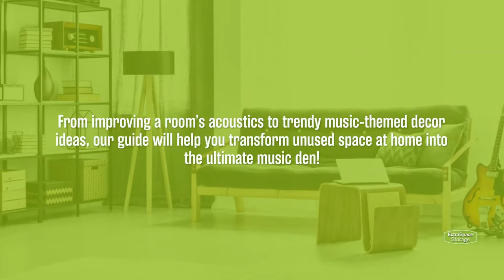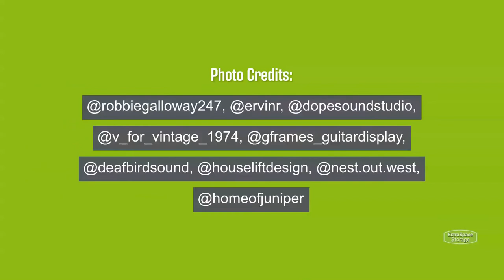How to Transform a Spare Room into a Home Music Studio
Looking for an area where you can learn, practice, and record music in the comfort of your own home? From improving a room’s acoustics to trendy music-themed decor ideas, our guide will help you transform unused space into the ultimate music den!

Timestamps:
00:00 How to Transform a Spare Room into a Home Music Studio
00:15 Start with Soundproofing
00:29 Invest in Sturdy Shelving
00:41 Add Room Dividers
00:53 Disguise Your Equipment
01:04 Use Instruments as Decor
01:15 Utilize Rugs for Style & Function
01:23 Buy Comfy Seating
01:36 Display Your Records
01:46 Make a Multi-Purpose Space

Learn more about creating your own home music studio—including ways to make it fit your needs and design concepts—on the Extra Space Storage blog!